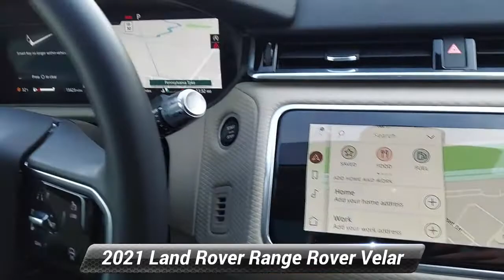Certified 2021 Land Rover Range Rover Velar S, Willow Grove, PA R22212A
CARFAX One-Owner. Clean CARFAX. 2021 Land Rover Range Rover Velar P250 S 4WD 8-Speed Automatic 2.0L I4 Turbocharged DOHC 16V LEV3-SULEV30 247hp Fully Serviced, Passed Safety Inspection, Warranty.20/26 City/Highway MPG

[RLVID:5078:a61de29cc637cfb8:b6ee7ef8eb39220c:1]